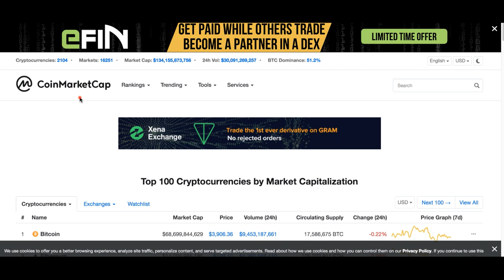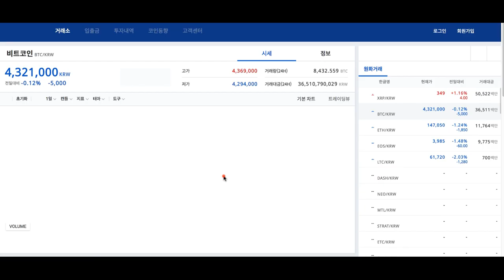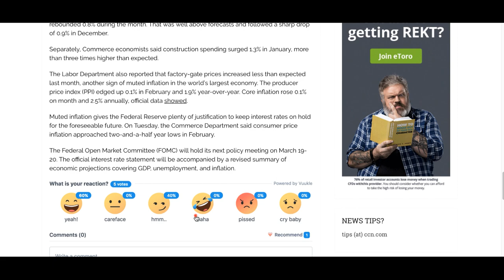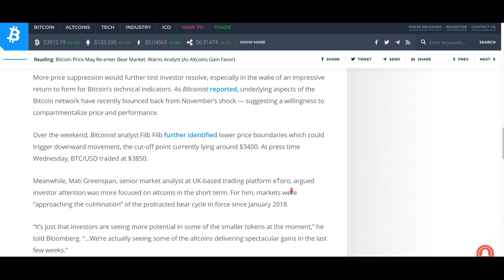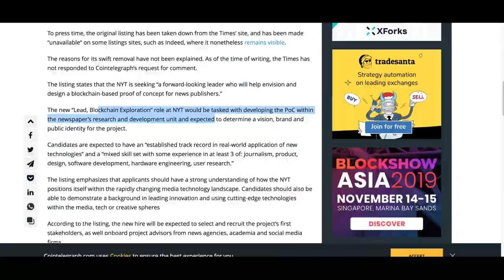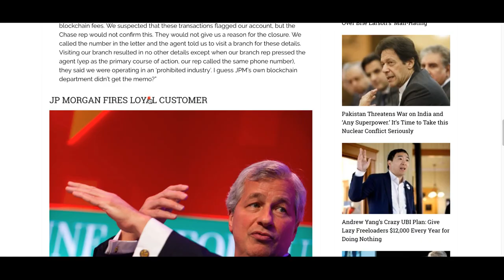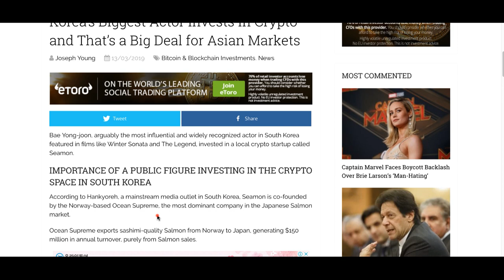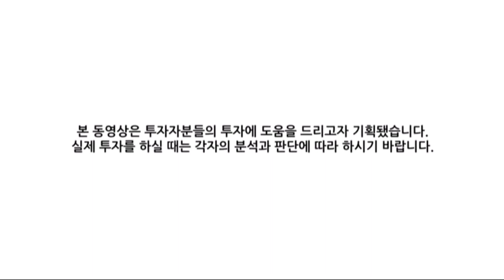[굿모닝 비트코인] 0314 온톨로지(ONT) 업비트에서 급등 이유는? 스텔라 상승, 배우 배용준 블록체인 투자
알트코인들이 더 주목받는 가운데 오늘 한국 시장은 온톨로지 가 움직이고 있습니다.

업비트에서 온톨로지, 전세계 거래량의 60%를 넘기며 30% 후반의 상승세를 이어가고 있는데요.

스텔라도 상위 시총 암호화폐 중 눈에 띄는 주간 강세를 이어가고 있습니다.

오늘 장 주요 뉴스와 시황 영상으로 함께 살펴보시죠!